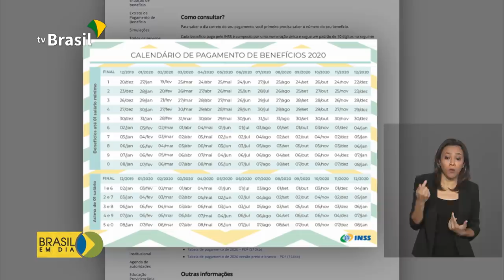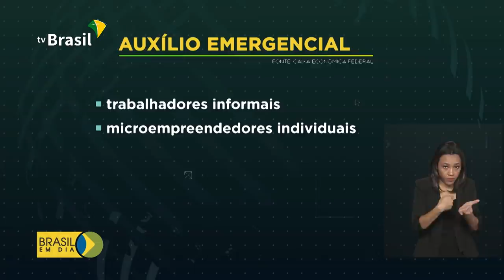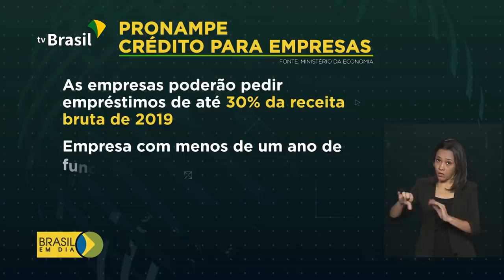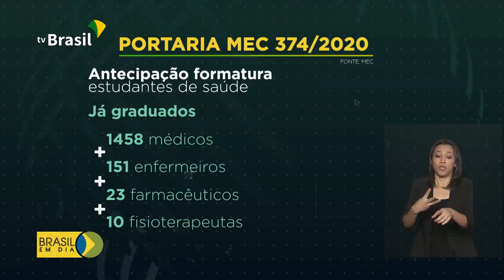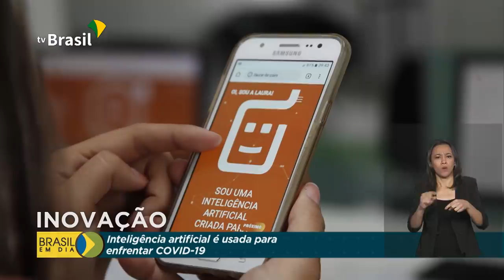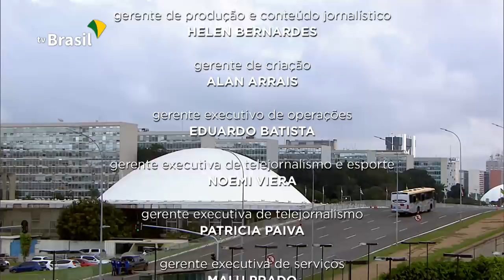BRASIL EM DIA | 25 de maio de 2020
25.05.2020 - Mais de 30 milhões de aposentados e pensionistas começam a receber a 2ª parcela do 13º. Auxílio emergencial será pago hoje a quase 8 milhões de pessoas. E também: já está valendo a suspensão das parcelas dos contratos do FIES.